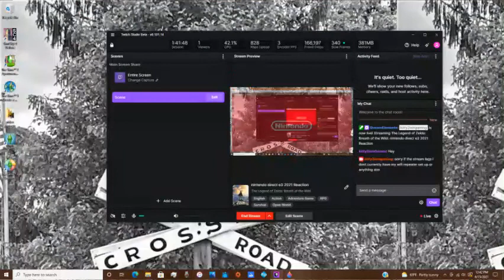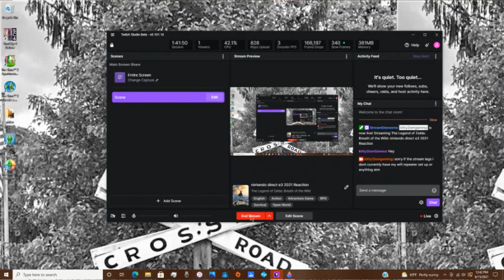reacting to breath of the wild 2 announcmenet